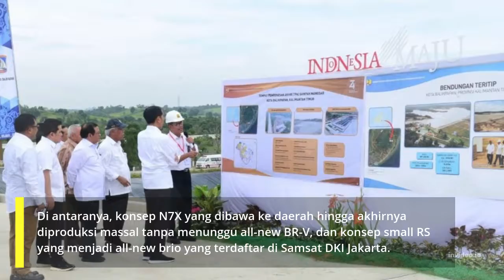Honda Siap Meluncurkan Saingan Raize Rocky Dengan Kode DG48